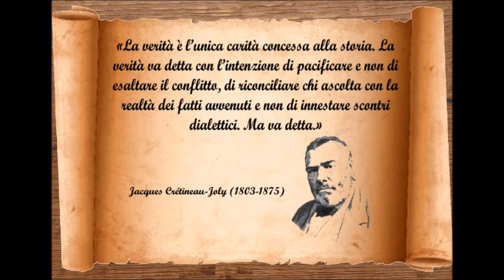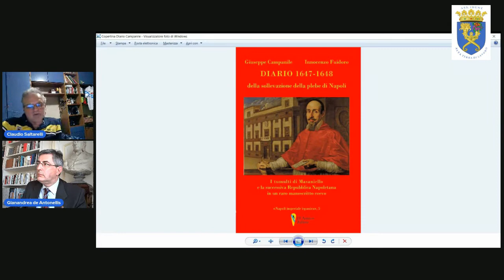MASANIELLO, RIVOLUZIONE O SEMPLICE RIVOLTA? NE PARLIAMO CON IL PROF.GIANANDREA dE ANTONELLIS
MASANIELLO, RIVOLUZIONE O SEMPLICE RIVOLTA? TROPPE INTERFERENZE IDEOLOGICHE VOGLIONO FAR PASSAR LA RIVOLTA DI MASANIELLO COME UNA RIVOLUZIONE CHE ANTICIPA QUELLA GIACOBINA MARXISTA MA CON INCONTESTABILE CHIAREZZA IL PROF. GIANANDREA DE ANTONELLIS AFFERMA BEN ALTRO.IMMANNCABILE MONOLOGO IN LINGUA LABORINA DI RAIMONDO ROTONDI